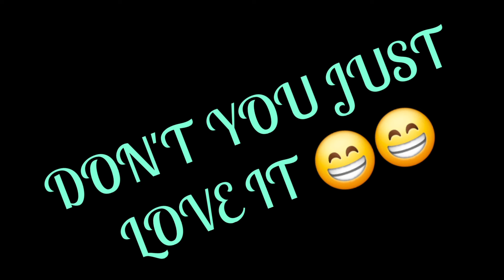😱HGV DRIVING THE TIME HAS COME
please do watch all the video to the end and it will describe exactly what is going on with the channel and me.
enjoy it and a big thank you to all my subscribers and the people that have watched my videos 😁😁👍🏼👍🏼